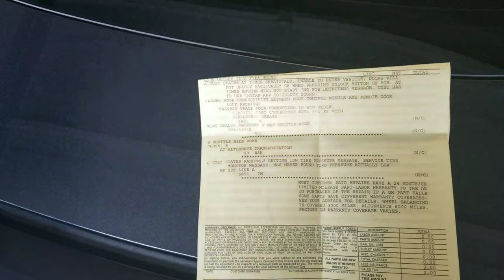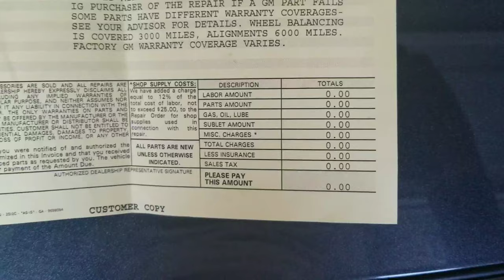C7 Corvette stingray key fob problems/issues... PROBLEM SOLVED!!!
This is a short video of my key fob problems solved. Remember check your battery first...the these connectors... if both these solutions don't solve your problem...may jesus be with u 🤣😂...

Connector #'s (X201 & X2)